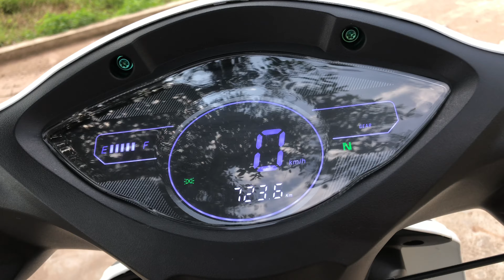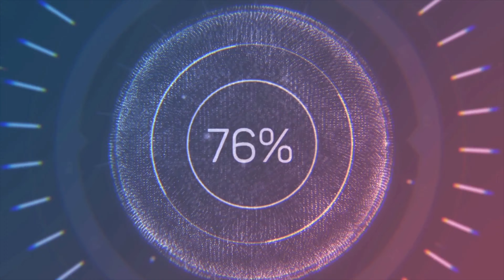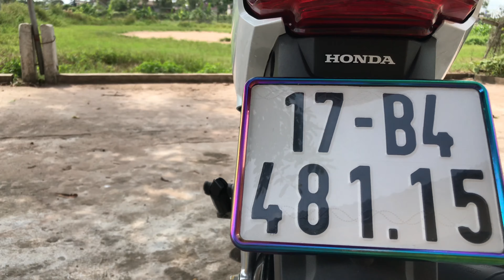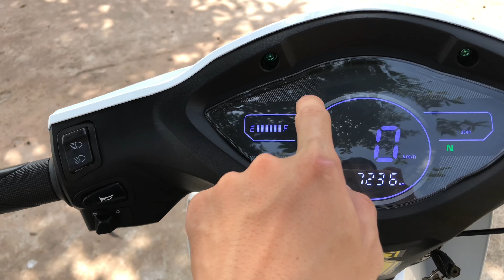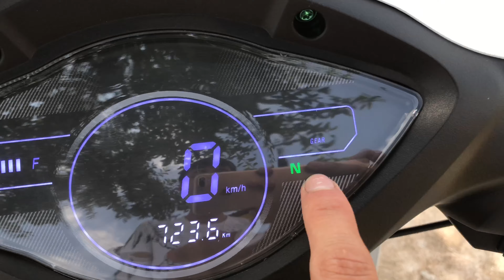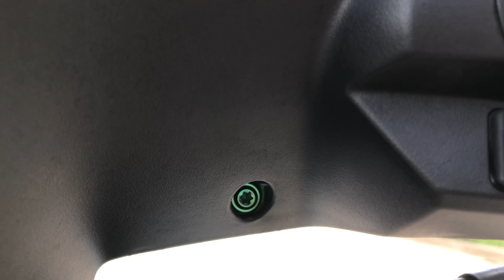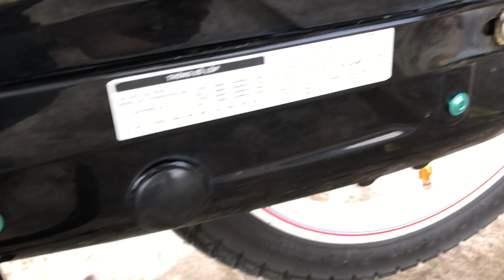Wave 110 Độ đèn ZHI PAT + Combo Ốc Titan 5 triệu có những gì? | Review